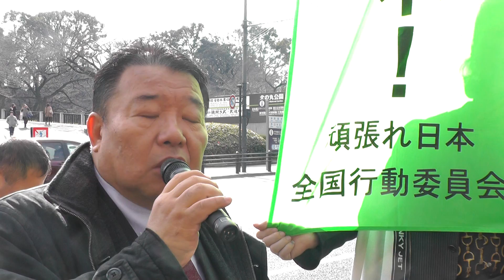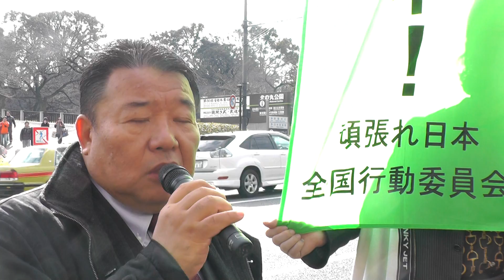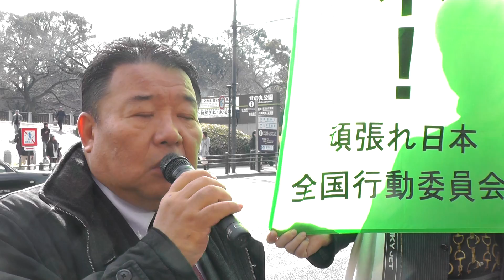水島総「田母神俊雄(元航空幕僚長)に都知事選挙に出てほしい」靖国神社前 平成26年1月3日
田母神としお（たもがみとしお） オフィシャルウェブサイト